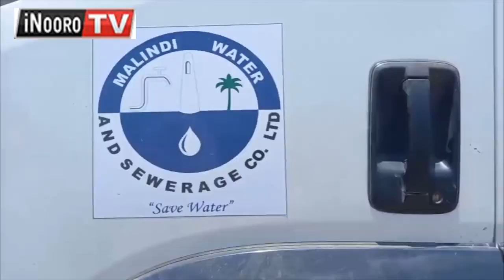Kauntĩ 23 kũgũmĩrwo nĩ ng’aragu, Kajiado kwamũkĩra ũteithio wa irio